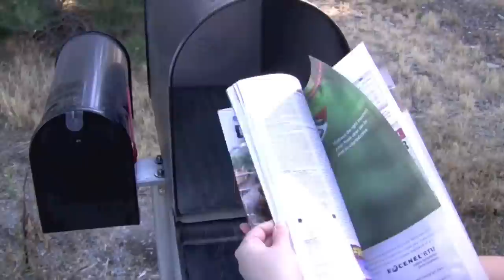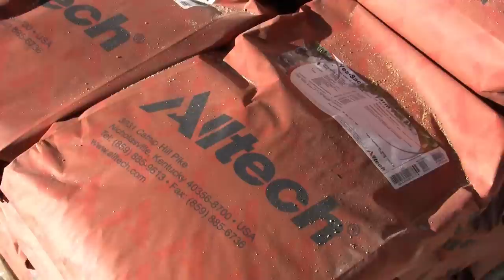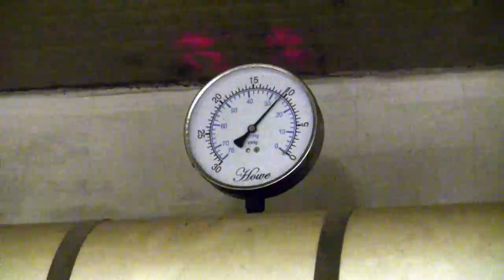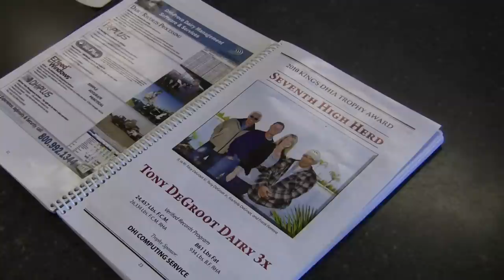2012 World Ag Expo Virtual Farm Tour: Tony DeGroot Dairy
Tony DeGroot, Sr., began dairying in the Central Valley in 1966. Now, more than 50 years later, the family's third generation is involved in day-to-day operations. Tony prides himself on his family's ability to adapt to changes in the dairy business and willingness to try out new ideas. Hear about his most recent innovations.